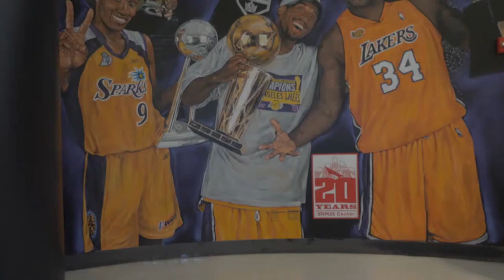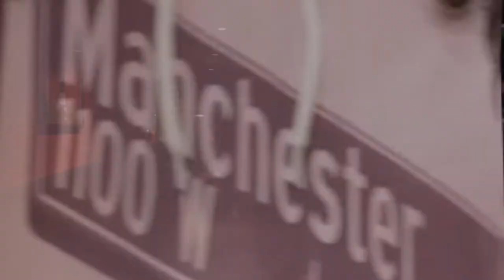Rhythm & Flow Netflix Winner D-Smoke LA Clippers Black History Month Staples Center performance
Rhythm & Flow Netflix Winner D-Smoke LA Clippers Black History Month Staples Center performance captured on myxTV. Shot by Jordan F. Martin, Edited by Charles Gray.

For more follow: @DSmokemusic & @dsmoke7 on instagram.

Follow @MyxTV on:
Facebook.com/MyxTV
Instagram.com/MyxTV
Twitter.com/MyxTV